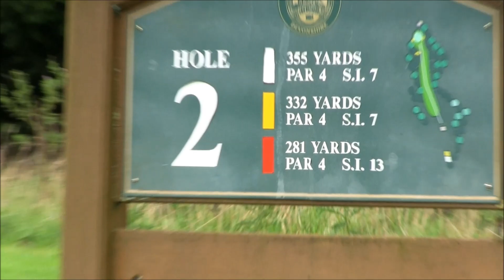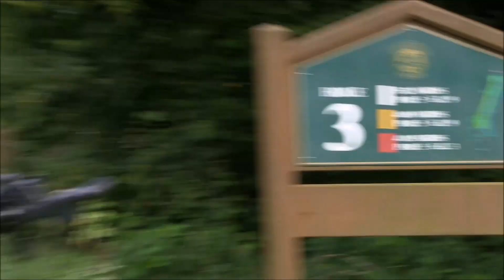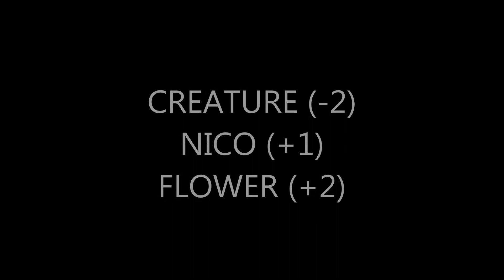P1 FLOWER v NICOLAS v CREATURE Course Vlog ¦ Tiverton GC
Finally a new course vlog!! 9 hole competition between Me, Nicolaas and the creature. stroke play off the reds to see how deep we can go, well not in my case but anyway big thanks to Tiverton GC for letting us film there.